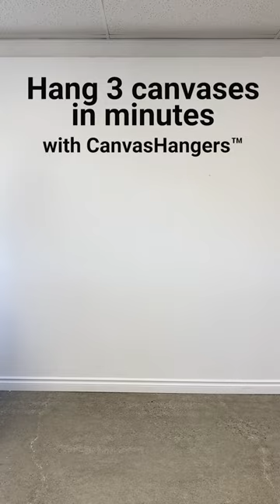How to hang 3 canvases in minutes with CanvasHangers™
We want to help you unleash your creativity! In this we show you how to hang 3 canvases perfectly in minutes use CanvasHangers. Install CanvasHangers on the top two corners of each canvas. Take the middle canvas to the wall and find the perfect spot for it. Level the canvas and then push the hangers into the drywall for a secure hold. We used SpacingStrips™ on each side of the canvas to guide even spacing between the canvases. Then we aligned each of the other two canvases and pushed them into the drywall. The canvases sit flush to the wall for a professional look. Place. Push Done! We designed CanvasHangers to be the best way to hang canvas. Period.

We design product that make decorating easy.